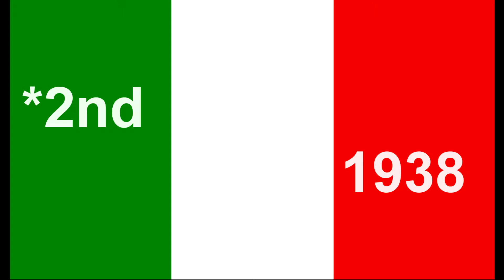Countries With The Most Won FIFA World Cup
Most FIFA World Cup Winner